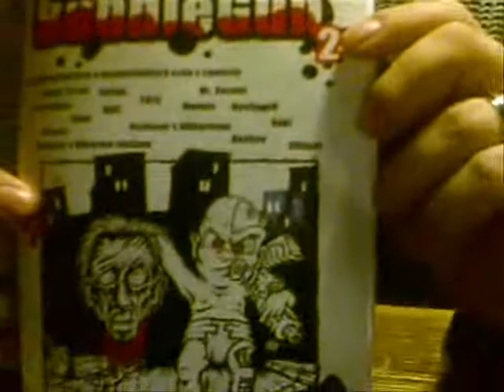Bubble Gun #02 promo trailer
Promo trailer na Bubble Gun #02